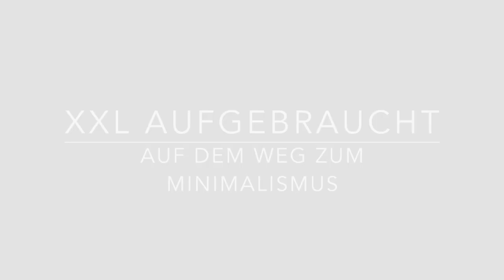XXL AUFGEBRAUCHT #6 | MINIMALISMUS PROJEKT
heute zeige ich euch mal wieder meinen ganzen Müll... Also meine aufgebrauchten Produkte :D Es sind wieder so unglaublich viele & langsam nähere ich mich dem Ziel des Minimalismus. Bin schon echt stolz auf mich, wie viel ich geschafft hab :b

Eure Becca  ♥

Ausstattung:
Kamera: Canon Eos 700d
Objektiv: Standard Kit Objektiv
Stativ: Vivanco VS 32
Beleuchtung: TecTake Profi Fotostudio Studioleuchte
Schnittprogramm: iMovie

Ich trage in dem Video:
Cardigan von Multiblu
Top von H&M
Armkettchen von Bijou Brigitte
Kette von Bijou Brigitte